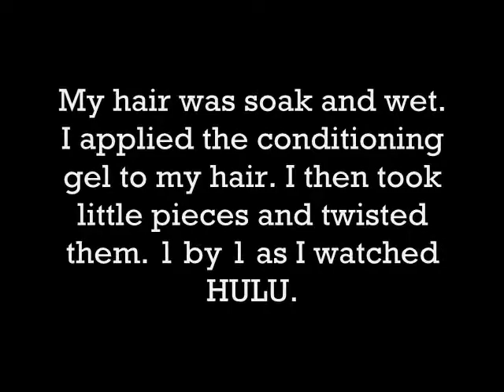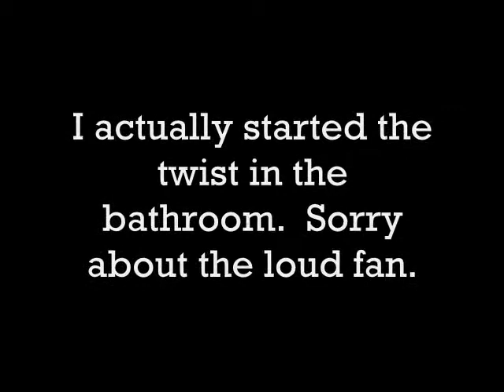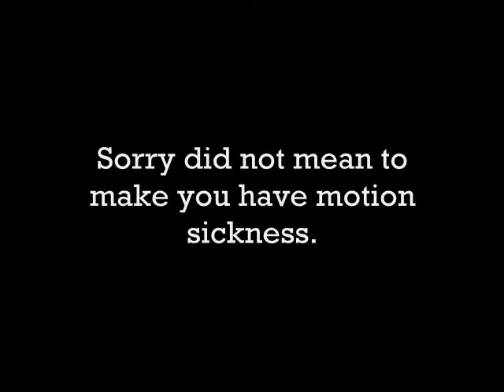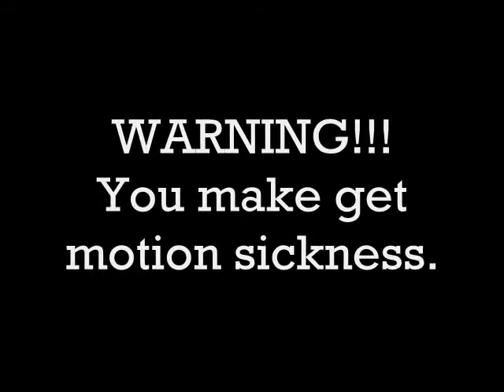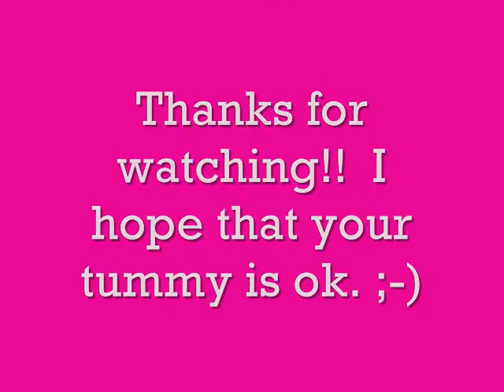Natural Hair Journey # 11 - Coils with Conditioning Gel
I coiled my hair after watching Mzsweetsmile83's video. Her hair looked adorable.

I used my own conction of Condtioning gel.  However I was inspired by PrettyDimples01.  Idon't hink I couldhave done it without her.  her video is the best that I have seen and it actally worked.

  Mzsweetsmile83